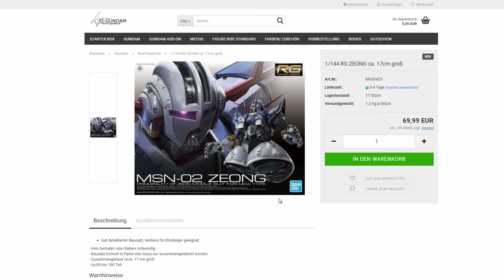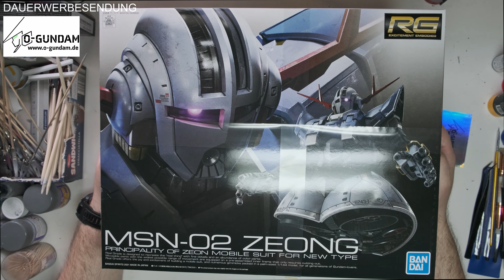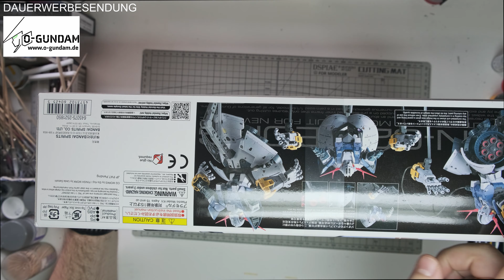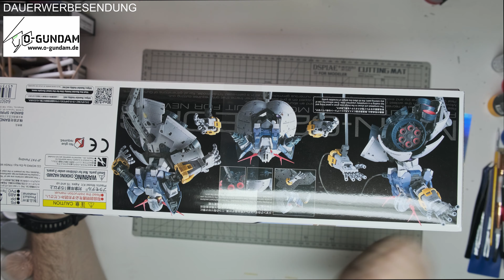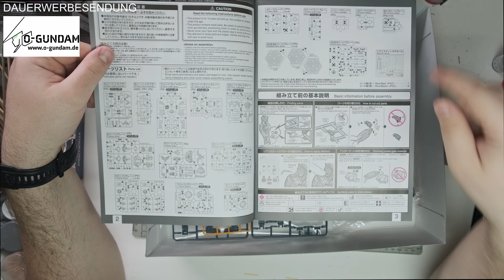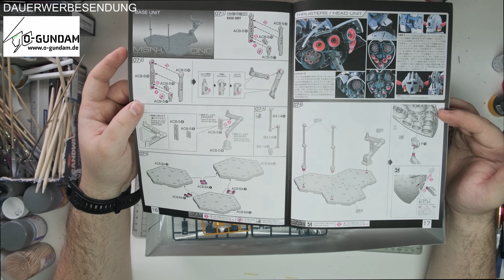RG Zeong Ein Blick ins Kit / Der vielleicht beste RG bis Dato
Da hat mich o-gundam aber Überrascht!
Grade noch rechtzeitig habe ich ihn fertig gebaut und kann ihn stolz präsentieren